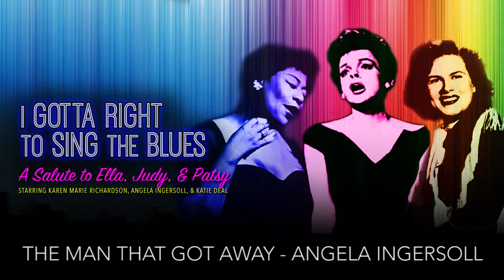The Man That Got Away (I Gotta Right To Sing The Blues)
Angela Ingersoll sings the Judy Garland classic live in the concert "I Gotta Right To Sing The Blues." Presented by Artists Lounge Live.